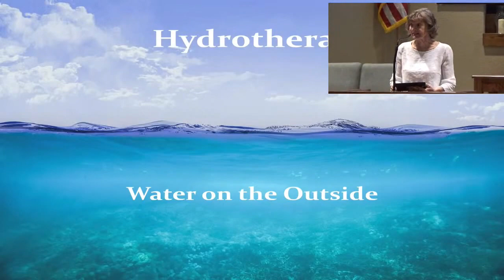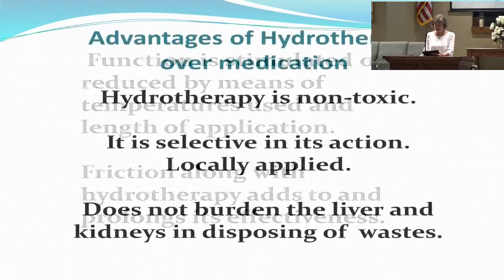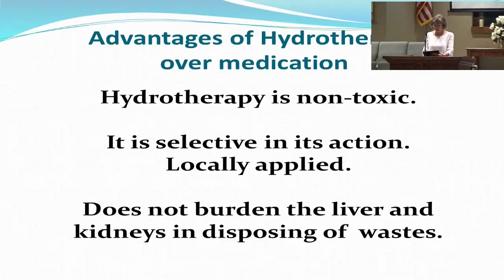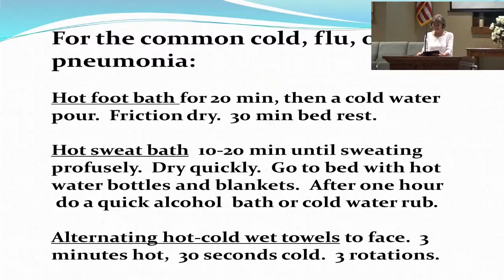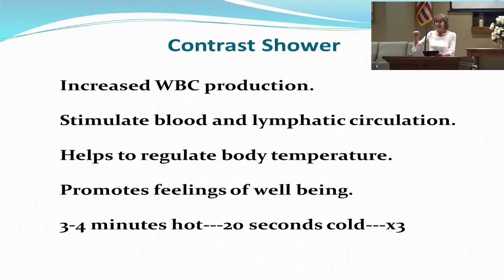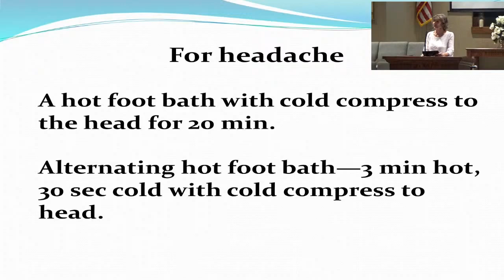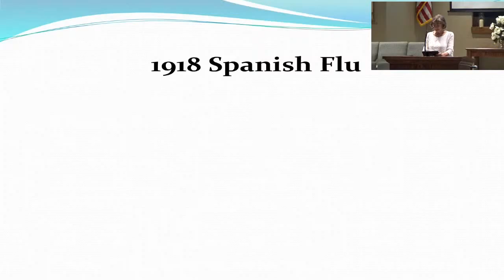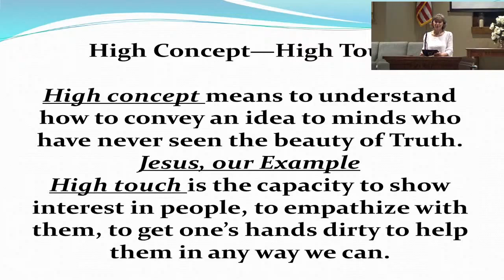Boosting the Immune System - Hydrotherapy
Athens Texas SDA Church - Worship Service